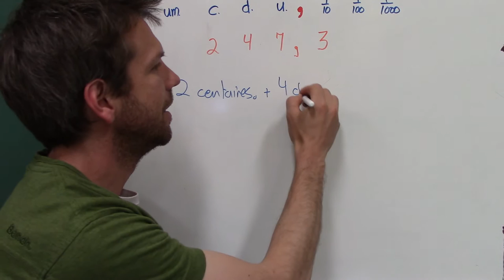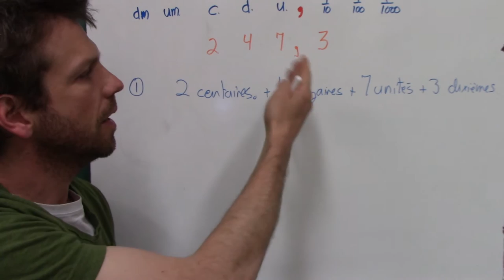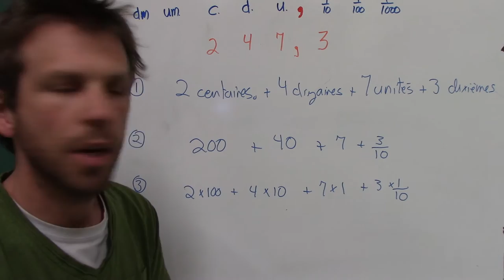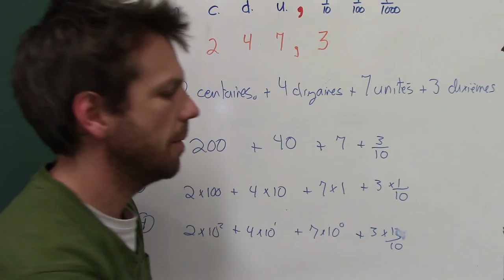Décomposer un nombre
Décomposition d.un nombre de différentes façons.